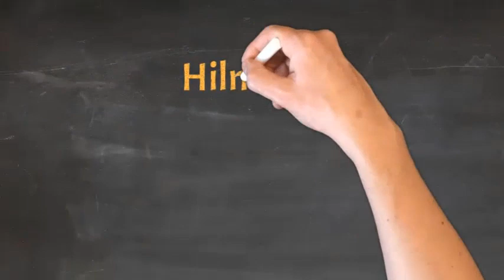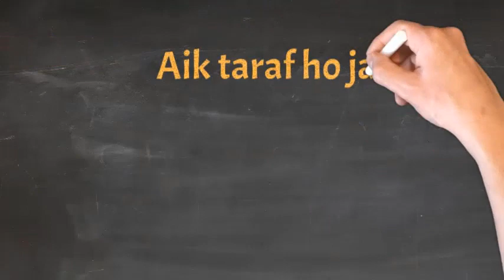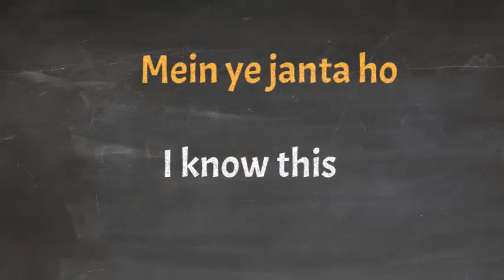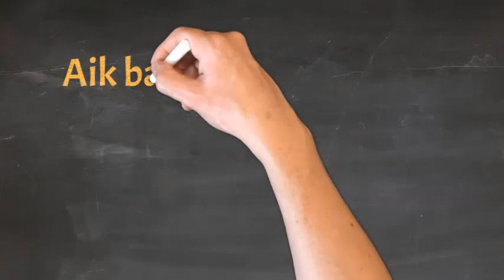Spoken English Class 2 | Learn English speaking by Mahnoor Khan | English spoken class video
Our videos contain lots of conversations on various topics that will help you improve your English vocabulary and spoken English. You can also learn grammar in a fun way, easy to understand by almost anyone! The English level used in our videos ranges from beginner to upper-intermediate. Learn English in an entertaining way!
ESL (English as a Second Language)
  / learnenglishwithme2022

 Free Online English Classes Advanced English Structure
 Daily Use English Sentences
English Speaking Practice Future Perfect Continuous Tense
Free Online Classes
English Speaking Practice at classroom
Classroom English Practice Daily Use English Sentences
Daily Use English Structures
Important English Sentence Structures
 Newspaper vocabulary
 Vocabulary practice
Learning English through Urdu/ Hindi
1- Prasent Indefinite Sentences
 2- Prasent Indefinite Sentences for practice
 3- Prasent Indefinite Sentences example
 4- Prasent Indefinite Sentences in english
5- Prasent Indefinite Sentences exercise
6 - Prasent Indefinite Sentences questions answers
7- English Conversation practice
8 - English Conversation for beginners
 9- Past Indifinite sentences
10- Past Indifinite sentences for practice
 11- Past Indifinite sentences in english
12 - Past Indifinite sentences exercise
 13- Past Indifinite sentences questions and answers
 14- Past Indifinite sentences example
 15- Future Indifinite sentences
 16- Future Indifinite sentences for practice
 17- Future Indifinite sentences example
 18- Future Indifinite sentences exercise
 19-Future Indifinite sentences in english
 20- Future Indifinite sentences questions and answers